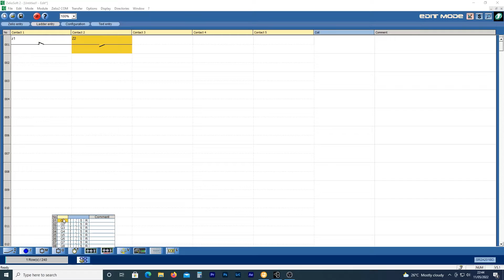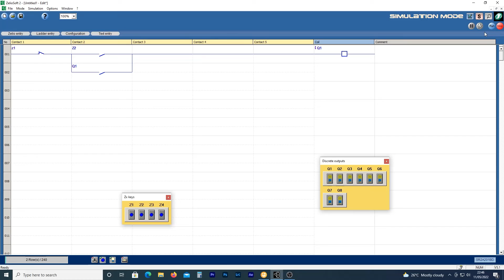How to do Self Holding in PLC । Ladder in PLC । Plc Programming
How to do Self Holding in PLC । Ladder in PLC । Plc Programming-01